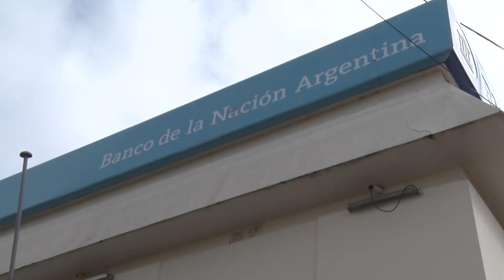Mujer detenida por querer cobrar un cheque robado